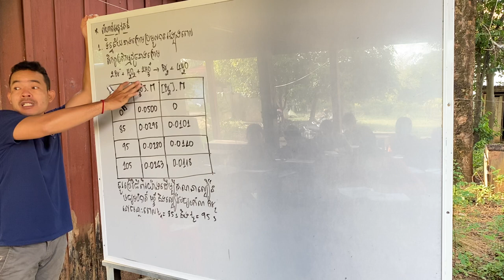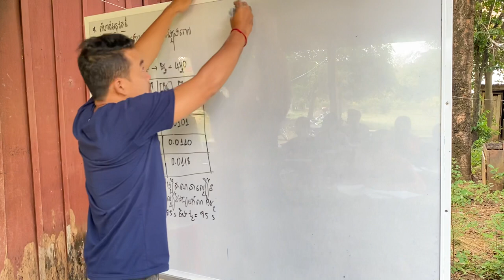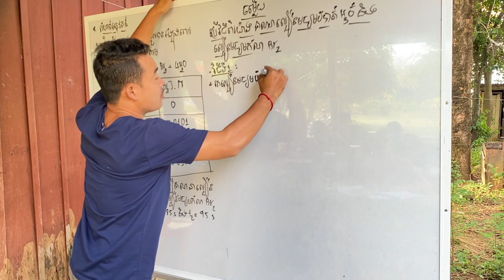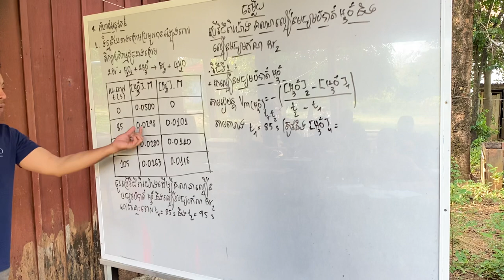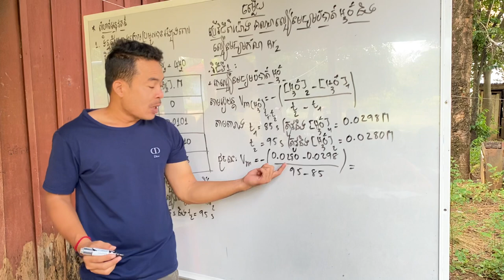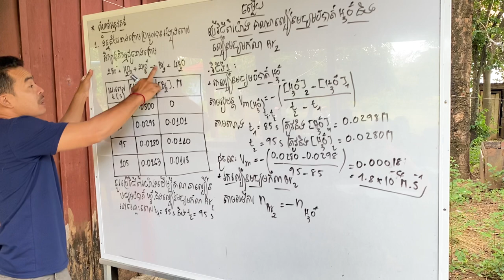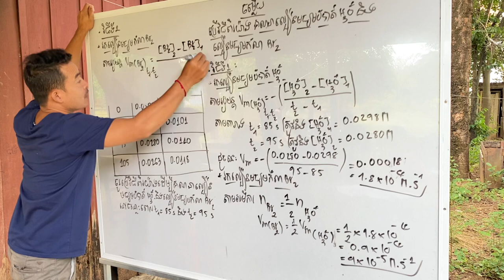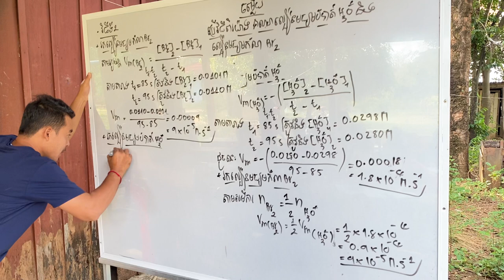គីមីវិទ្យា# លំហាត់អនុវត្តន៏# Chemistry # Practice Exercise # By teacher Nhor Ngeth.